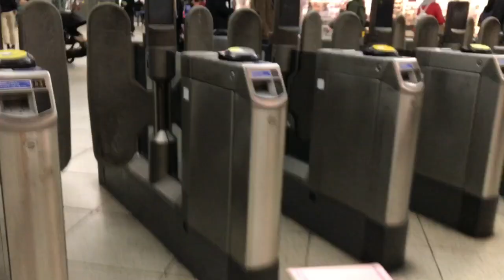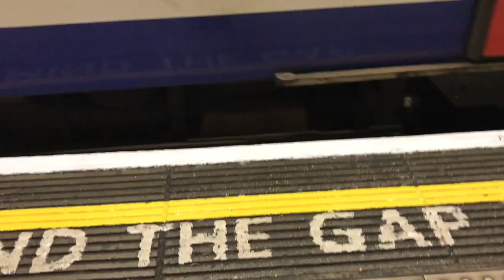A Beautiful Experience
A month in the running and I've still got lots of places to see